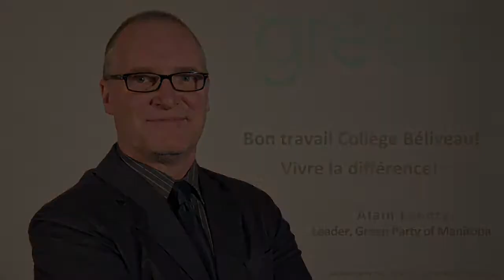Green Party of Manitoba, Alain Landry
Bon Travail Collège Béliveau! Vivre la différence!